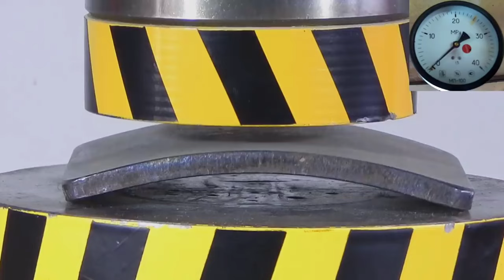HYDRAULIC PRESS VS TITANIUM ARMOR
hydraulic press vs old and modern padlock pick
hydraulic press vs old and modern padlock at the same time
hydraulic press vs old and modern padlock alarm
hydraulic press vs old and modern padlock at home
hydraulic press vs old and modern padlock box
hydraulic press vs old and modern padlock bracelet
hydraulic press vs old and modern padlock combination
hydraulic press vs old and modern padlock combination lock
JoJo Siwa - Karma (Official Video)
GloRilla – Wanna Be feat. Megan Thee Stallion (Official Music Video)
J. Cole - 7 Minute Drill (Official Audio)
Lil Mabu x DD Osama - EVIL EMPIRE (Official Music Video)
Natanael Cano || BZRP Music Sessions #5911
Skynut
NEW PAINTINGS IN MINECRAFT!
Joker: Folie à Deux | Official Teaser Trailer
Bridgerton Season 3 | Official Trailer | Netflix
7 Days Stranded On An Island